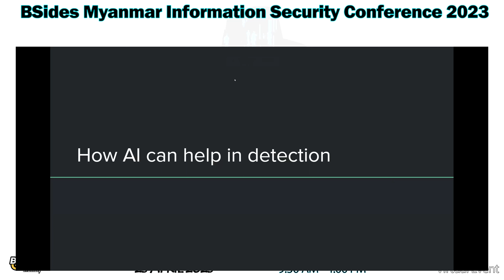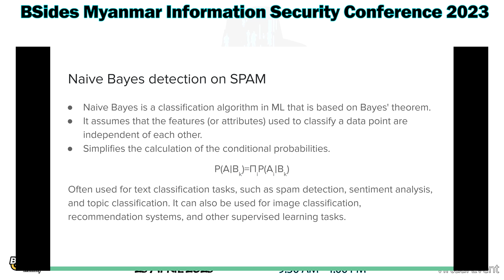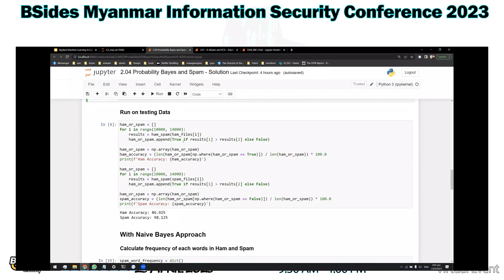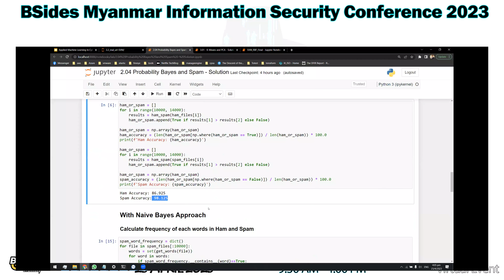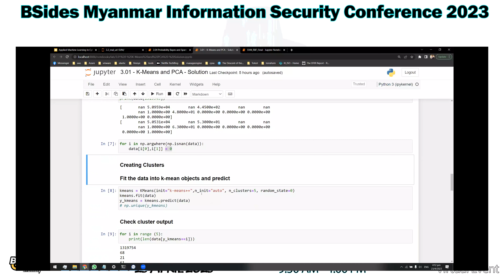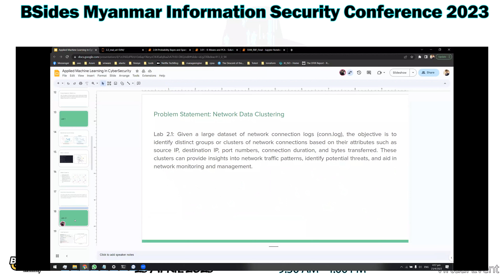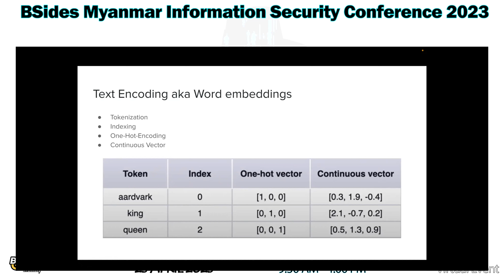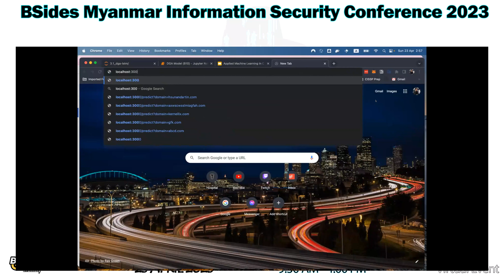Applied Machine Learning in Cyber Security - Saw Winn Naung , Aung Myint Myat